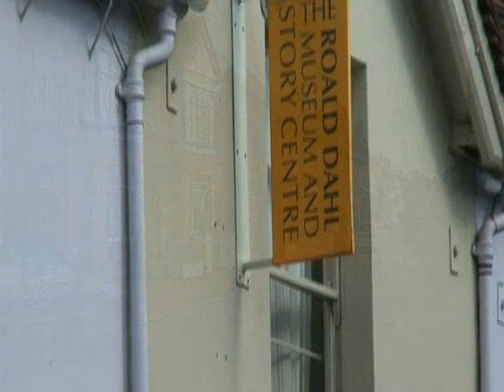Chilterns Great Missenden and Bluebells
myChilterns is a community website for the Chilterns region of the UK approx. 40 miles NW of London. Note the Great Missenden High St and the quiet of the Bluebell woods.